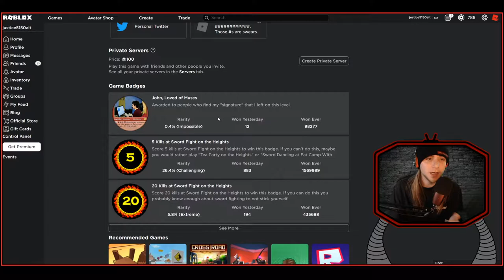"John, Loved of Muses" Badge Tutorial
Let me know if you want to see more of my videos edited like this!
Hey guys. I saw a lot of people asking about this badge in the comments of one of my older videos. I decided to jump in and figure out how to get it. I had fun editing this video, but I'm not sure I like the editing style too much, as it takes a lot of time and seems a bit old school.